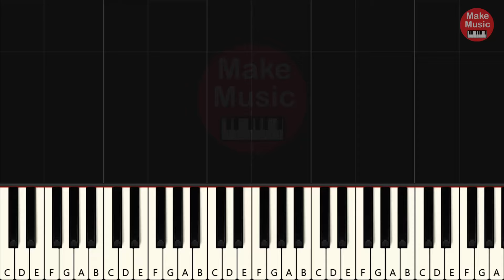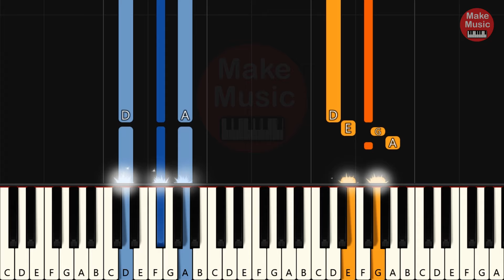Vengaboys - Shalala Lala 🎹 Piano Tutorial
Zobacz jak łatwo zagrać na pianinie melodie z piosenki "Vengaboys - Shalala Lala". Prosta wersja z akordami w oryginalnej tonacji. Powodzenia!!!